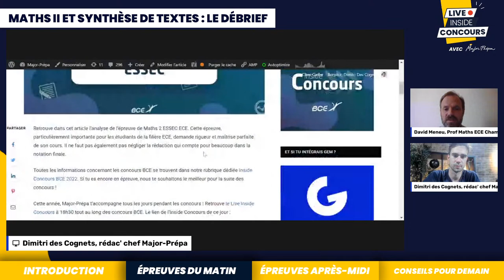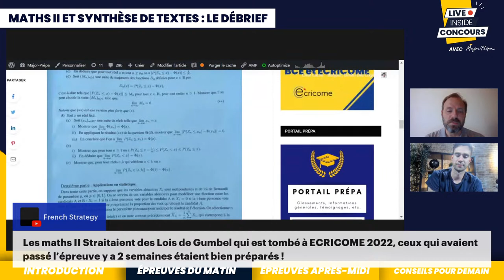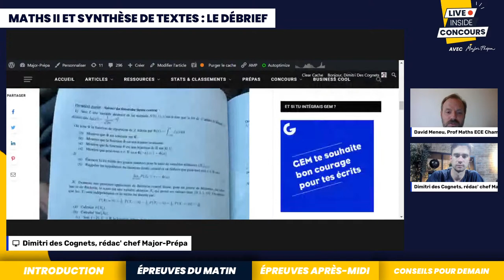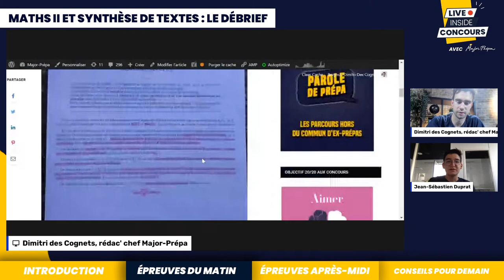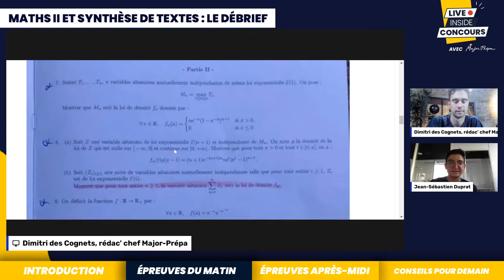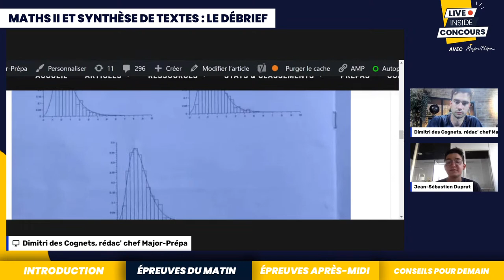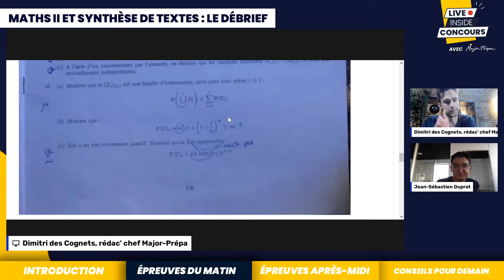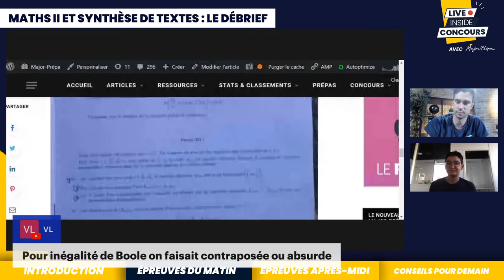Maths II et Synthèse de textes : Débrief JOUR 4 BCE 2022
Retrouve ici le sujet et analyse de sujet des Maths II et Synthèse de textes - BCE 2022 :
Mathématiques 2S HEC Paris ESCP (ECS)

Notre grange à copie, retrouve des dizaines de copies de concours

DANS CETTE VIDÉO " Maths II et Synthèse de textes "

On revient épreuve par épreuve sur le quatrième jour du concours BCE 2022 marqué par des épreuves déjà décisives !

 LES PARTIES DE LA VIDÉO " Maths II et Synthèse de textes : Débrief JOUR 4 BCE 2022 "

0:00 introduction
1:56 analyse du sujet de maths II ESSEC ECE
27:50 analyse du sujet de maths II HEC/ESCP ECS
44:25 conclusion